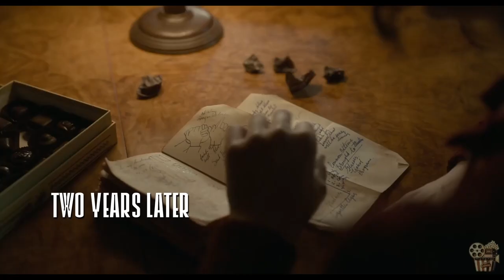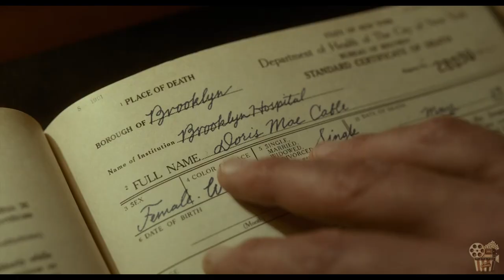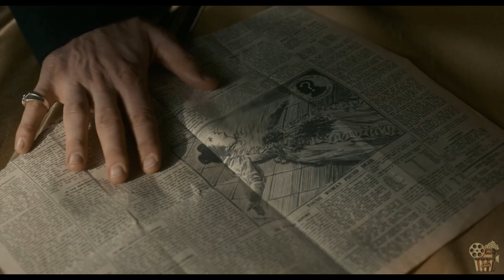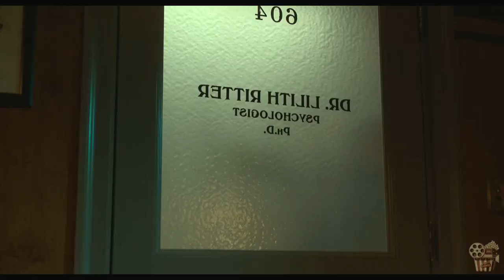Mentalist CHARLATAN teams up psychiatrist but GREED FOR FAKING contact with dead drives him INSANE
MOVIE SUMMARY: Experience the dark underbelly of 1940s New York society in this gripping crime, drama, and thriller movie. When a charismatic grifter, Stanton Carlisle, enters the world of a traveling carnival, he learns the art of deception from clairvoyant Zeena and her mentalist husband Pete. Armed with this knowledge, Stanton targets the wealthy elite of New York society with his loyal partner Molly by his side. But when he sets his sights on a dangerous tycoon, he finds himself entangled with a mysterious psychoanalyst, Lilith Ritter. Will Stanton's schemes lead him to success or will he be consumed by the darkness of Nightmare Alley? Find out in this pulse-pounding movie with a twist ending that will leave you on the edge of your seat.

Welcome to Cinematic Summary, where we provide in-depth moviesummary and movierecaps for your favorite films.
We take complex stories and present them in an easy-to-understand shortstory format recapped that can be enjoyed in under 15 minutes.

Our hand picked movies are chosen based on critical acclaim and ratings on IMDb and RottenTomatoes, so you can be assured that you're getting the best of the best.
Our goal is to help you fully understand the movies you love. That's why we break down each film's main plot points and explore its core themes.
Whether you're a casual moviegoer or a serious cinephile, you'll find our movie recaps to be informative and engaging.

And if you see a contribution or tip from someone else that you find useful, don't hesitate to give it a like as well. This way, you'll always know where to find more quality content and ideas.
Thank you for choosing Cinematic Summary for your movie recap needs. We can't wait to take you on a journey through the movies!